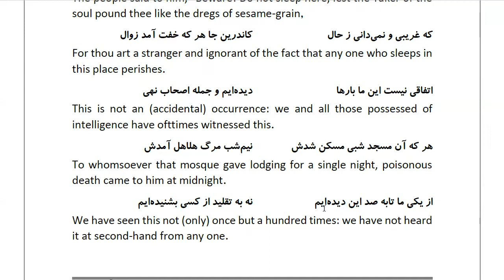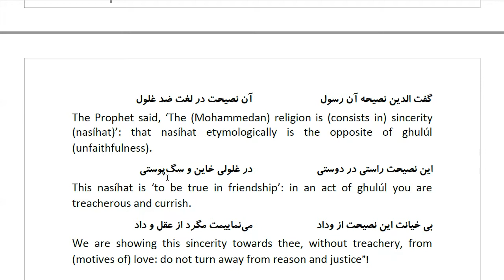Masnawi Rumi: In Farsi with English Translation: Part 480: How the people of the mosque